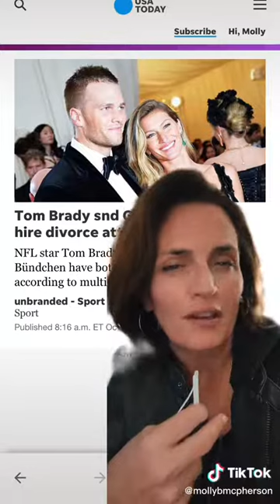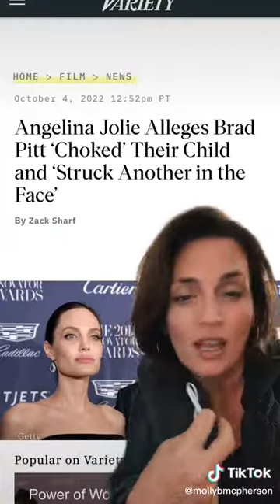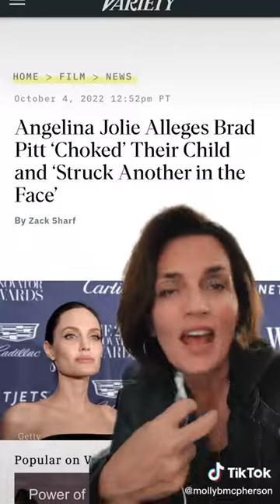PR moves in celebrity divorce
Two celebrity marriages with four reputations hanging in the balance. What to expect in the upcoming weeks from the couples.